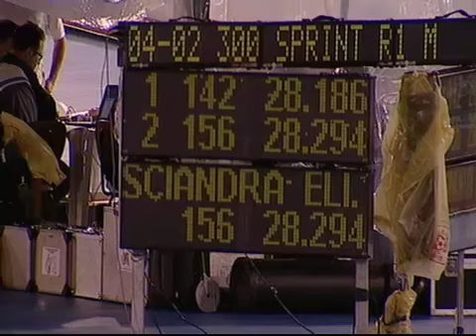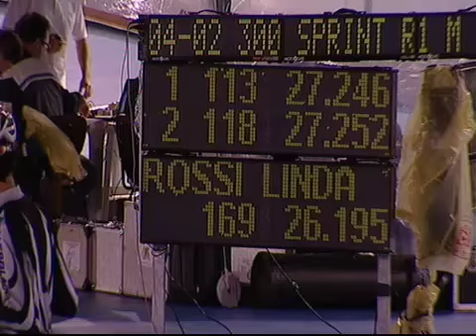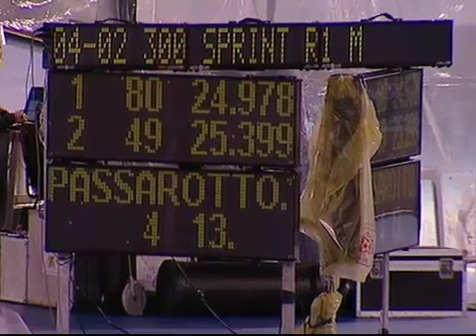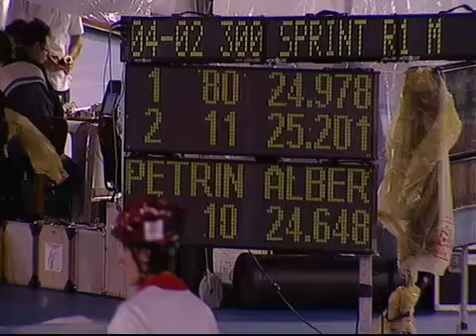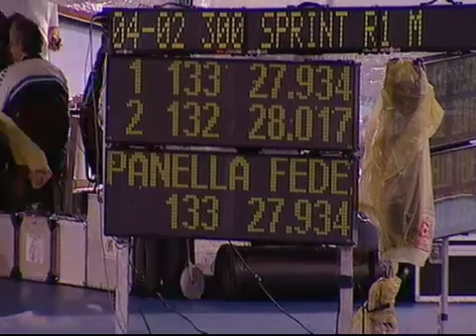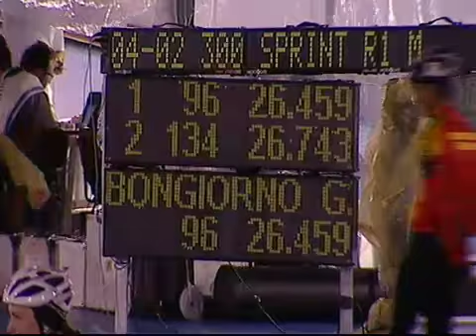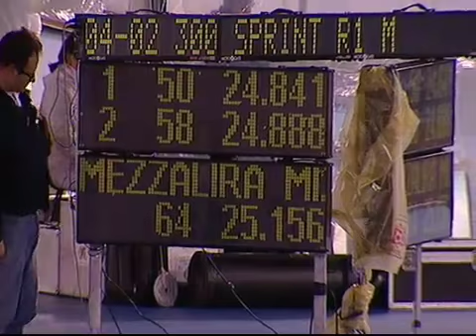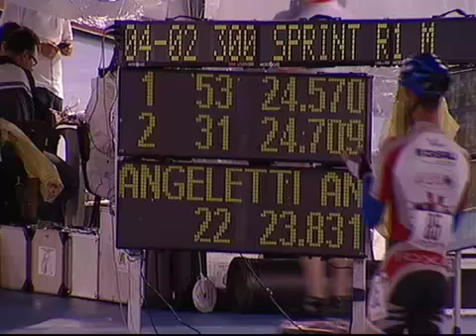Finali 300 Crono Junior Senior Bellusco 2013 - Pattinaggio Velocità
Finale 300 CRONO cat Junior - Senior M_F - Campionati Italiani Pista Bellusco 6 Giugno 2013
Junior F:1^ ROSSI LINDA 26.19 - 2^TIBERTO DARIA 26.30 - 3^BONECHI GIULIA 27.24
Junior M: 1°PETRIN ALBERTO 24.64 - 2°DE FLAVIIS MARCO 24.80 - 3°DIAMANTI MATTIA 24.97
Senior F: 1^ ZANETTI ERIKA 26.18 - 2^BONGIORNO GIULIA 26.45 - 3^SIMBULA CARLOTTA 26.74
Senior M: 1°ANGELETTI ANDREA 23.83- 2°MARTINO SIMONE 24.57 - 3°SARGONI DANNY 24.70